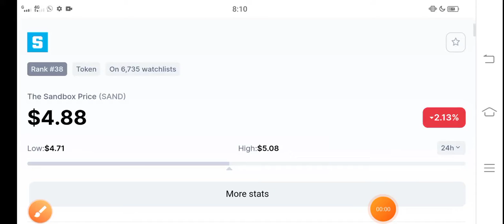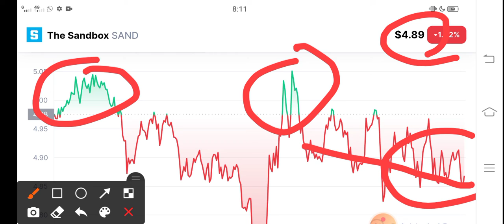SandBox $20 Billion Loss || SAND Price Prediction! SAND News Today